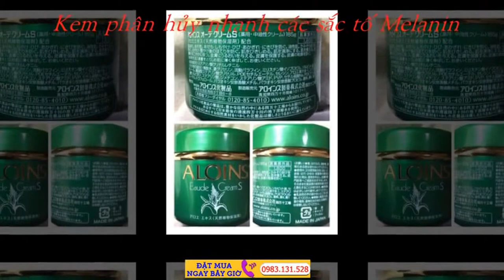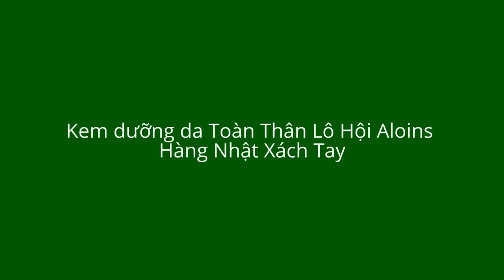Kem dưỡng da Toàn Thân Lô Hội Aloins Kem Duong Da Nhật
Kem dưỡng da Toàn Thân Lô Hội Aloins Kem Duong Da Nhật Cách dùng Kem dưỡng da lô hội Aloins order hang từ nhật
 Lấy một lượng vừa đủ để bôi một lớp mỏng và đều lên da, kem thoa vào thấm nhanh vào da, không còn cảm giác rít sau 3 phút. Tốt nhất nên sử dụng sau khi tắm.

- Hãy ngưng sử dụng sản phẩm khi bất thường như: vết thương, sưng, phát ban vv …

- Nếu các bất thường như mẩn đỏ, sưng, ngứa, kích thích, vv … xuất hiện, nên ngừng sử dụng sản phẩm này và tham khảo ý kiến bác sĩ da liễu.

- Tiếp tục sử dụng mỹ phẩm có thể làm trầm trọng thêm các triệu chứng.

- Đóng nắp thật chặt sau khi sử dụng.

- Để xa tầm tay của trẻ em.

- Tránh xa nhiệt độ cực kỳ cao hay thấp và ánh sáng mặt trời trực tiếp.

- Không bôi lên vết thương hở.